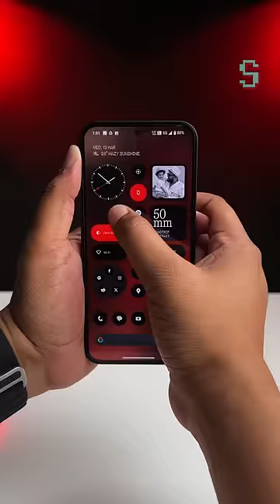One Feature Every Smartphone Should Copy!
The new NothingOS update brings a new feature that every smartphone should copy. We are talking about the new Nothing OS 2.5.3 update that has arrived to the new Nothing Phone 2a and is coming soon to Nothing Phon 1 and Nothing Phone 2, which brings a new recorder widget that lets you record calls without any beeps or announcements.